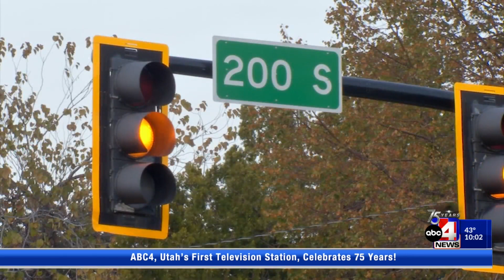Family seeks justice after son’s fatal shooting in Salt Lake City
The parents of the 23-year-old man fatally shot in Salt Lake City earlier this month say the pain of losing their son is “unbearable.”